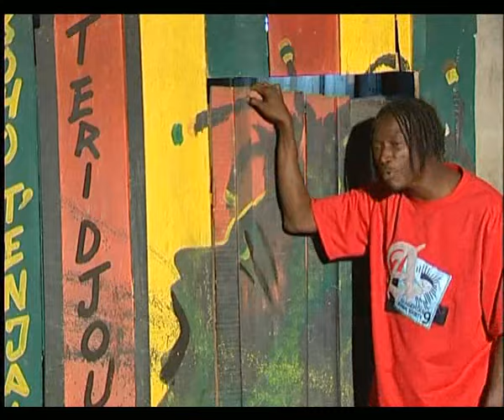Ismael Isaac-Children of Africa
Children of Africa - Ismael Isaac